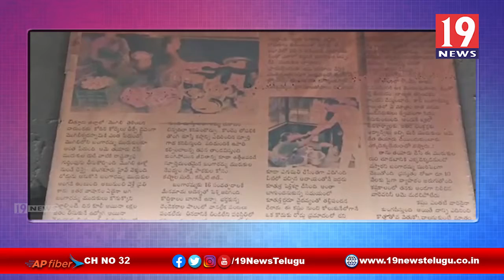మొగలి బంగారమ్మ చేతి వంటలు స్పెషల్ - చిత్తూరు జిల్లా